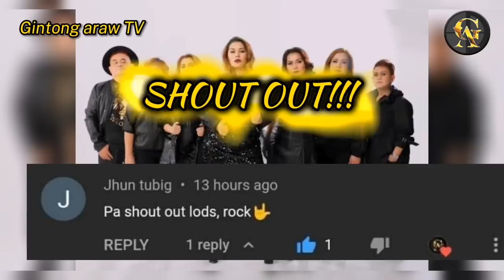NA REJECT PALA ANG THE YOUTH DAHIL HINDI SILA TISOY | THE YOUTH STORY | Gintong ArawTV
Mga idol paki visit naman ang Fb page ng Gintong araw para naman makapag kwentuhan tayo. Hi welcome sa aking channel na Gintong ArawTV | GA TV na kung saan ating mapag usapan ang istorya ng OPM band noong 80s at 90s.

Ating palawakin ang ating kaalaman sa istorya ng mga MUSIKERONG pilipino noong 80s at 90s at ating balikan ang nakaraan kasama ang sikat na sikat na isang alternative rock band na bandang THE YOUTH na kumkanta MUKANG PERANG, MULTO SA PANINGIN at madami pang ibang kanta na kinalakihan natin noong 90s.

.. At alamin natin kung paano sila nireject ng producer dahil hindi si tisoy

| Gintong ArawTV  | special thanks to my mentor Aklat ph

The youth songs:

Mukang pera
Multo sa paningin (multong bakla)
Basura
Takbo

The youth story
Dodong cruz
Robert javier
Erap carrasco
Mga BANDA noong 80s 90s
Gintong ArawTV

Related channels:

Aklat ph
Learning express 101
Kaalaman ph
Bagong kaalaman
Clark tv
Tinagalog
Leon mata
Tinig ph
Bulalord
Gazebo
Sankayjanjantv
Minting kaalaman
Kra stories Credits: youtube music studio